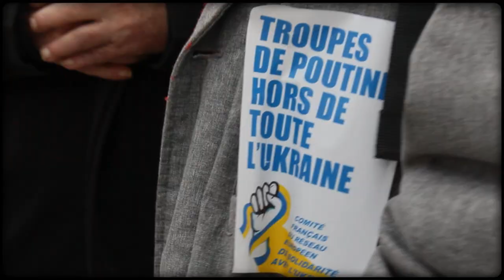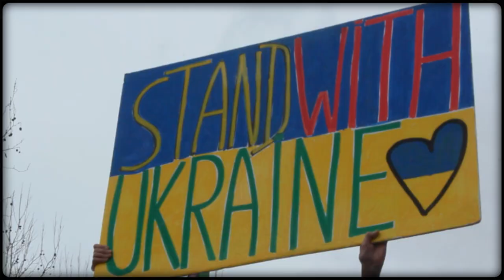« Soutien à la Résistance Ukrainienne contre l'invasion de la Fédération de Russie »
Une captation et un montage RADAR - GAJE -NEXTFLIC pour le CUB (Comité Ukraine de Base) réalisée à Paris, place de la République, le samedi 24 février 2024.

Sur une musique de Jean-Sébastien BACH - Duo n°1 en mi mineur